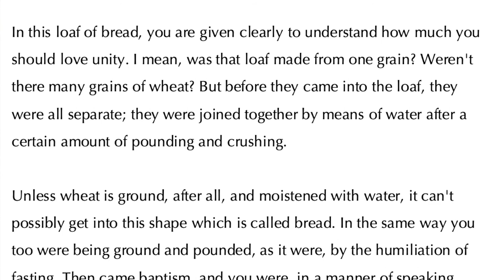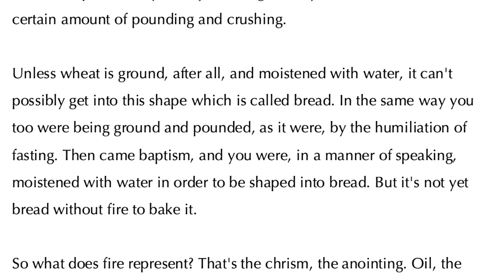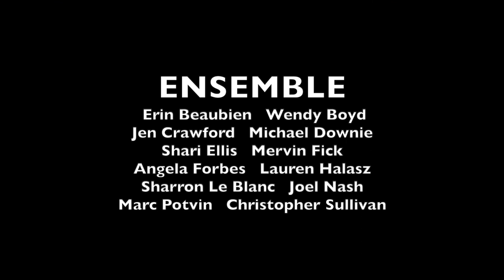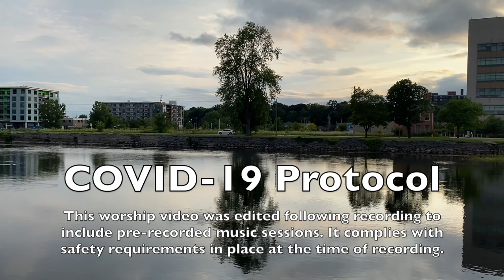11th Sunday after Pentecost - 8 August 2021 - St. Anne's Anglican Church, Toronto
Welcome to St. Anne's Anglican Church in Toronto. Watch the video for the Eleventh Sunday after Pentecost, Sunday, August 8, 2021.

The worship service includes the readings for the 11th Sunday after Pentecost, a sermon by our new Parish Priest, the Rev. Don Beyers, instrumental music by our Music Director, Mervin Fick and choral music pre-recorded by an ensemble of the St. Anne’s Choir.

On Sunday, August 8, join us on Zoom at 10:00 a.m. for online eucharist and at 10:30 a.m., join us for conversation. Hope to see you Sunday!